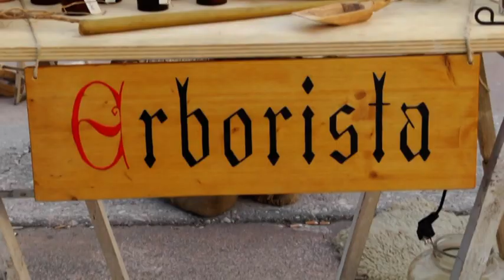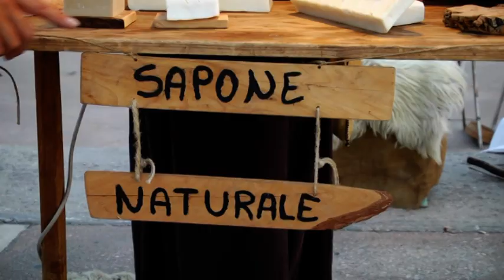Fiera di San Bartolomeo 2018